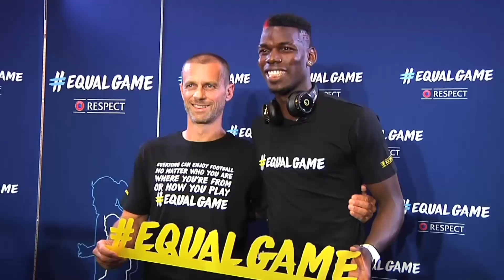Pogba and Ceferin launch Equal Game campaign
Manchester United's Paul Pogba teamed up with the president of UEFA Aleksander Ceferin on Wednesday (23rd August) to help launch UEFA's new Respect initiative to promote inclusion, diversity and accessibility in football at an event in Monaco.